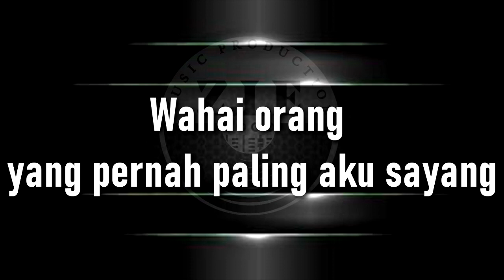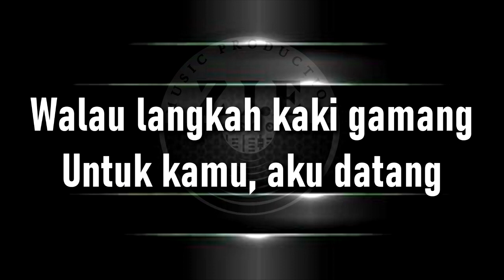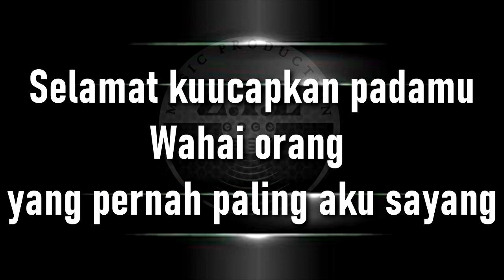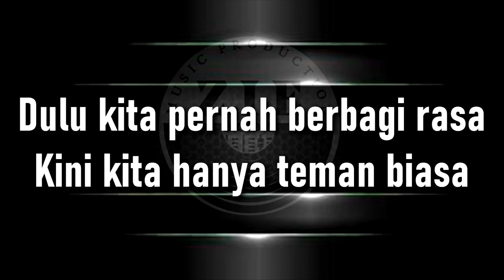KU LEPAS DENGAN IKHLAS - LESTI KEJORA (KARAOKE) KENTRUNG VERSION NADA WANITA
KU LEPAS DENGAN IKHLAS (KARAOKE) KENTRUNG VERSION
by LESTI
Arr Aep setia

Kanggo dulur dulur anu bade ngadamel Lagu, Aransemen Musik atanapi Produksi Video, Tiasa Hubungi :